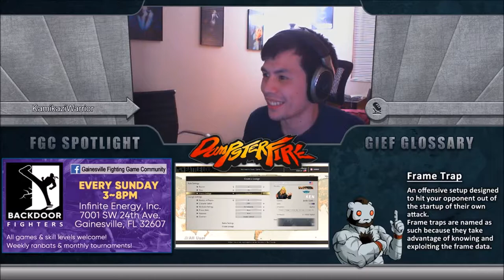Losers SemiFinals - SFV DDM vs Nick Deez Nuts